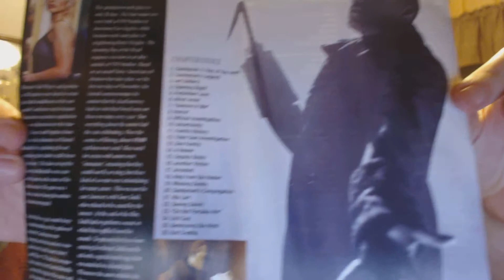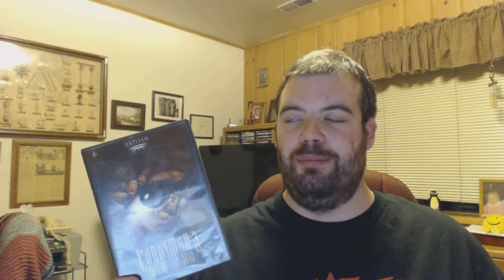90's Horror Reviews 3 : Candyman 3 Day Of The Dead (1999)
My review of 1999's the Candyman 3 Day Of The Dead